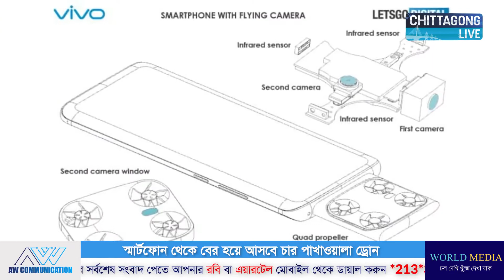VIVO UPCOMING 2021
Vivo first drone smartphone camera.